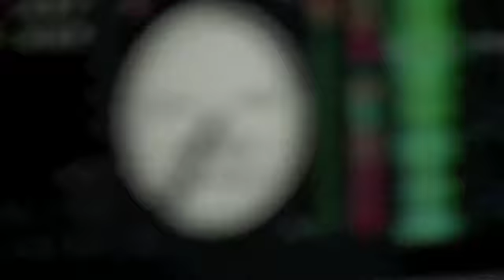DoughBoyPromo.m4v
DJ DoughBoy Live in The Mix